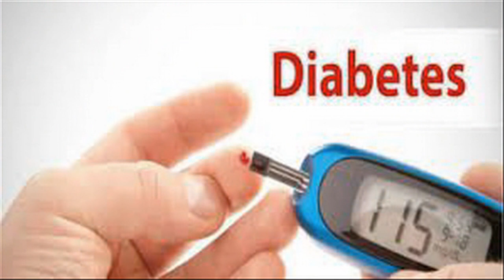சர்க்கரை நோயாளிகள் உருளைக்கிழங்கு சாப்பிடலாமா? அப்படி சாப்பிட்டால் என்ன நடக்கும்?